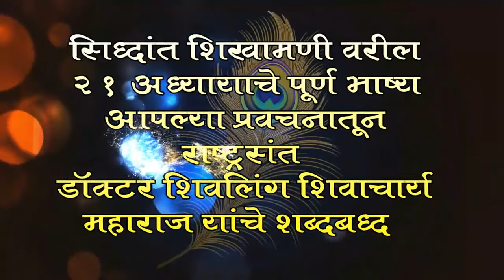सिद्धांत शिखामणी प्रवचन मालिका राष्ट्रसंत डॉक्टर शिवलिंग शिवाचार्य महाराज अहमदपूरकर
Saudi gita,ahmedpur